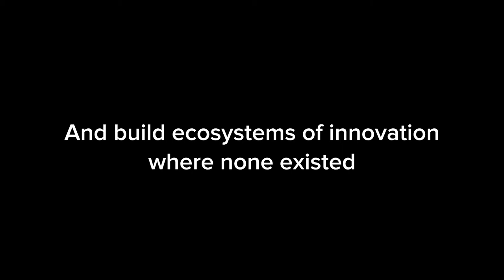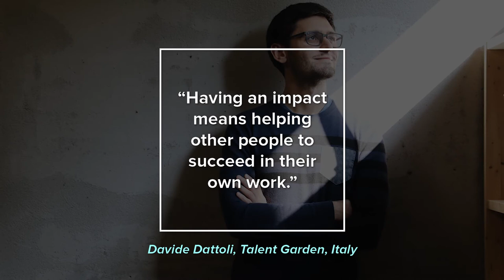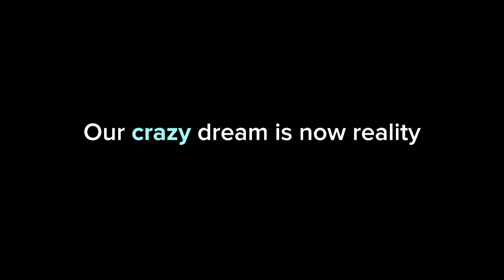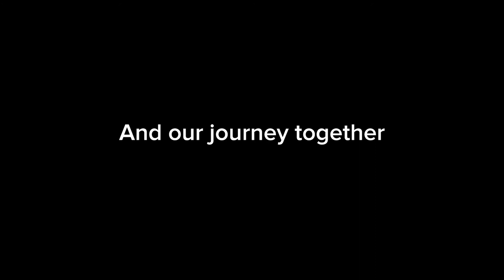Endeavor 20th Anniversary Gala Video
Endeavor was formed as a new kind of non-profit organization. In 1997, Linda Rottenberg and Peter Kellner sat down and, like many entrepreneurs before and after, sketched their vision on the back of a napkin. Peter had just returned from a Harvard Business School trip to China, where he had witnessed first-hand the boom in entrepreneurship that would transform that country.

For Linda, the light bulb moment for Endeavor came in the back of a taxi cab in Buenos Aires. She struck up a conversation with the driver and was shocked to learn he had a PhD in Engineering. She asked if he hadn’t considered becoming an entrepreneur instead of driving a taxi. “An empresario?” he said dismissively, using the Spanish word for a big businessman. It suddenly occurred to her that there was no Spanish word for “entrepreneur.”

The “business plan” that began on the back of a napkin has become a shared vision, cultivated and expanded by board members, staff and entrepreneurs around the globe. Their passion and commitment have created a movement and transformed Endeavor into something far bigger than the founders could have imagined.

20 years later, Endeavor Entrepreneurs have created 700,000 jobs and $10 billion in revenues across 60 cities in 30 markets.